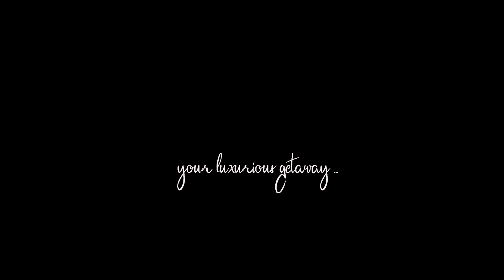GULET YACHT SILVER MOON-GULET SAILOR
GULET YACHT RENTAL IN TURKEY, PRIVATE GULET CHARTER IN TURKEY
Indulge in the epitome of luxury with our Gulet Yacht rental services.